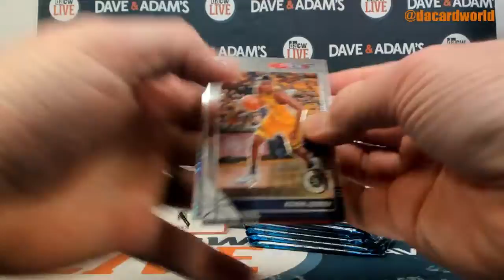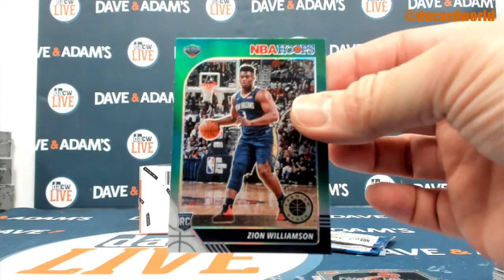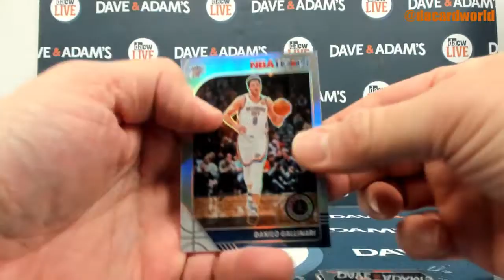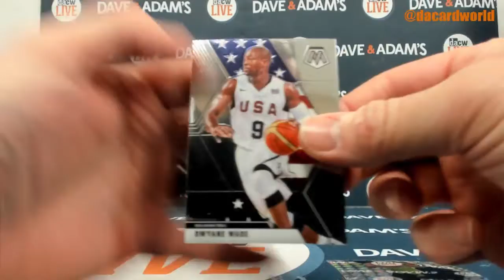Matthew's Basketball Mixer Blaster Break